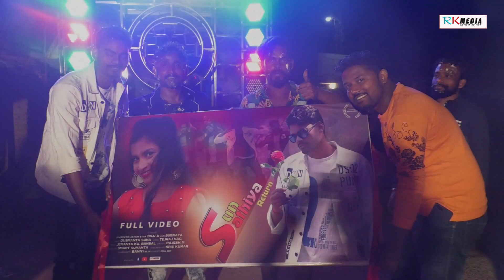Sun Sathiya Return Promotional Video l Poster Released Celebration l Dusmanta Suna l RKMedia Muzic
Sun Sathiya Return Promotional Video l Poster Released Celebration

Singer: Dusmanta Suna
Starring: Dilu & Subrata
Lyrics: Tejraj Nag
Genre: Western
Language: Sambalpuri
Audio Producer: Krish Kumar
Presented by: SM Production
Direction: Suman Photography
Choreography: Banny (Blue)
Category: Promo Video